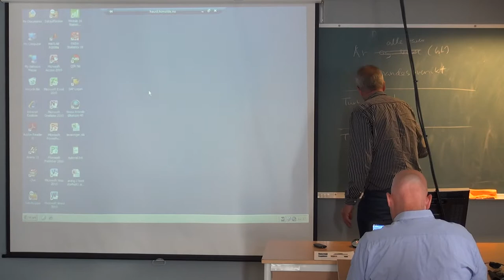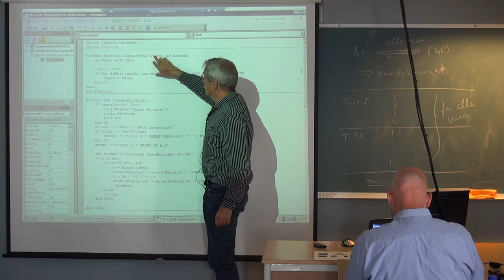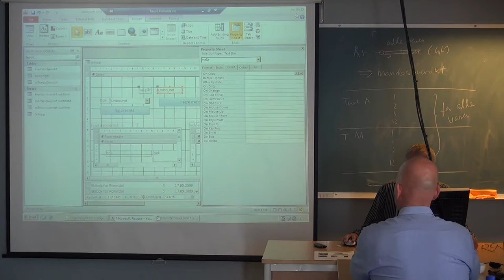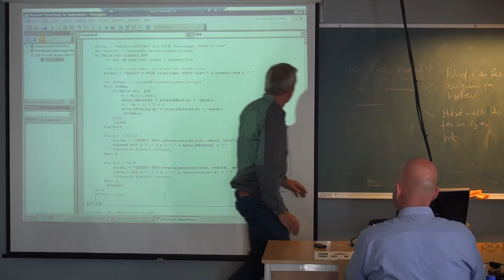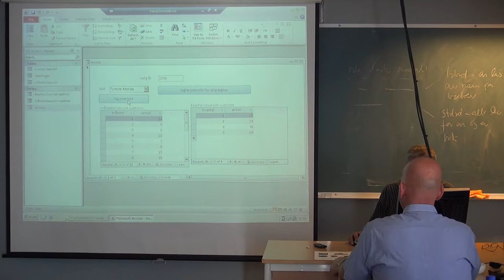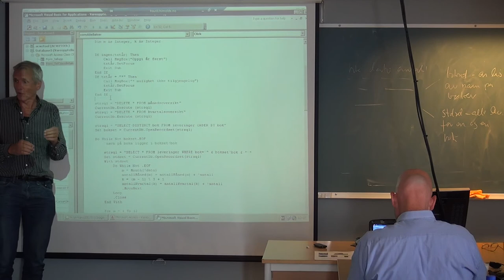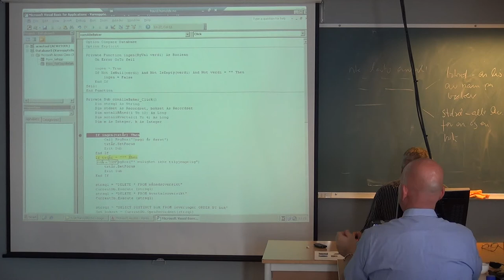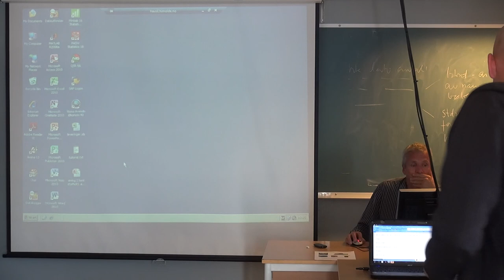110 Forelesning IBE151, (9. sept. 2013)